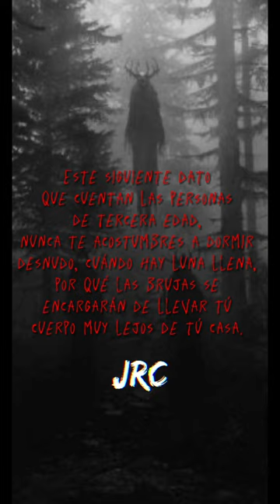Datos perturbadores que rodearán por tu cerebro😱🥶😱